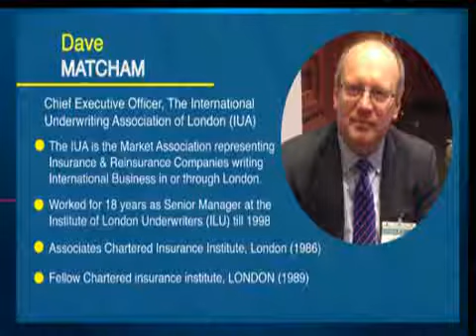IMPACT OF BREXIT 2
Here's the second part of our exclusive interview with Mr Dave Mitcham.